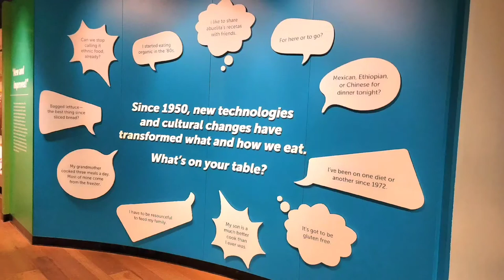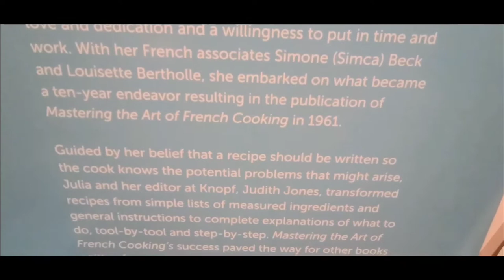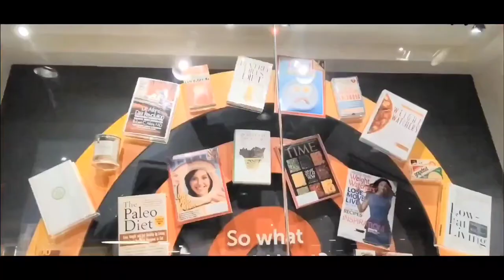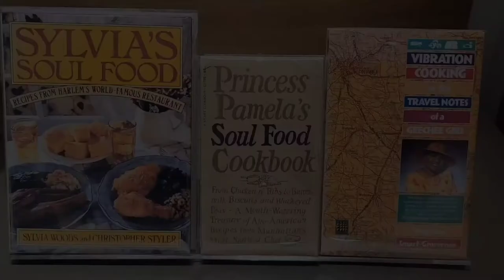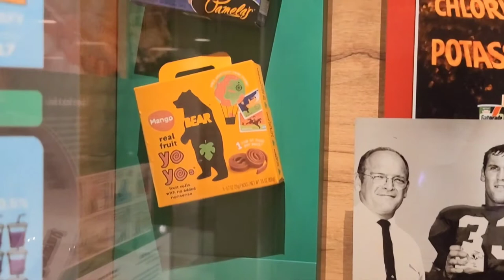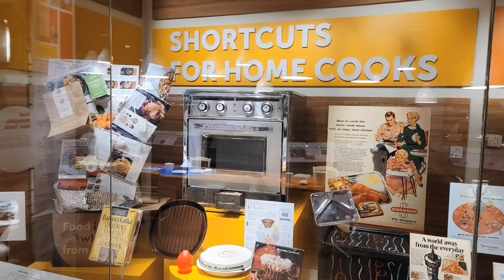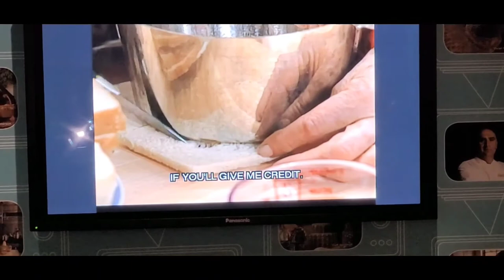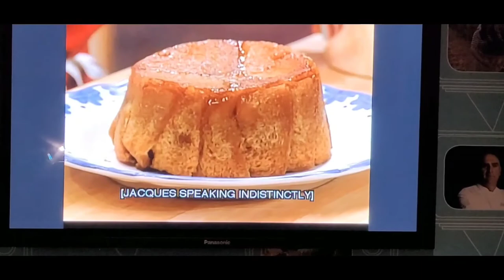Vlog 25-22 The US Dinner Table w/Julia Childs 🥂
I have a lot of great videos here and I'm sure something you'll enjoy!

Today's video is all about Food in America & the various cultural influences on food in this country.
From Caribbean, to Italian, Mexican, Mediterranean & Chinese cuisine, all of these cultures and many more continue to heavily influence the American dinner table. For those of us who are just a 'tad' older than the millennials (like me, just a smidge) you'll get a kick out of the nostalgia sprinkled all throughout this exhibit of the things we enjoyed as kids!

As the video loop of the Grand Dame herself (Ms. Julia Childs) played in the background, I was determined not to leave this exhibit without recording at least ONE of her dessert recipes just for you! It was a little loud at times during my recording of her making APPLE CHARLOTTE, but the video had closed captions at the bottom, so (if you're so inclined) to try and prepare this recipe - you can pause it as you go & rewind when needed. I might try making this Apple Charlotte for Thanksgiving myself. we'll see!   Enjoy friends, see ya tomorrow with another new vid!  ~xx,pc

ps - If you haven't done so already, leave me a comment (either under your fav video or over under the community tab and let me know what you think about my "Thankful 4 U" initiative and all of these videos so far.  :)
*STARTING JULY 16, 2022, people experiencing a mental health crisis have a new way to reach out for help in the U.S. They can simply call or text 9-8-8.

*If you or someone you know is living with an abuser, please reach out - contact National Domestic Violence Hotline: Call: or TTY 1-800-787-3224 or CHAT at thehotline.org

*If you or someone you know is in crisis, call the National Suicide Prevention Lifeline at 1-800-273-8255 /press 1 if you're a Veteran.

*If you or someone you know struggles with addiction, this may be an especially difficult time for them. Please reach out to them to provide support. Find treatment options near you at: findtreatment.gov